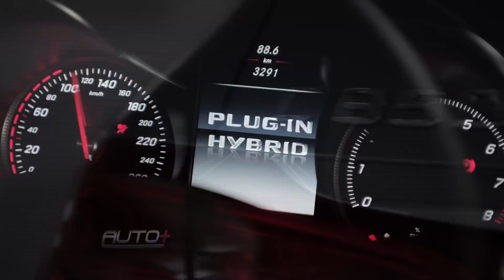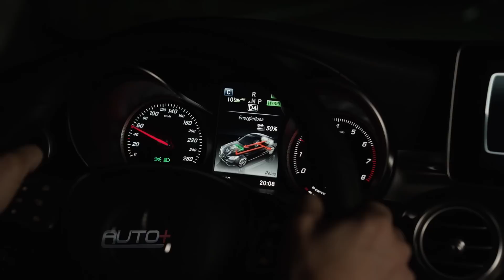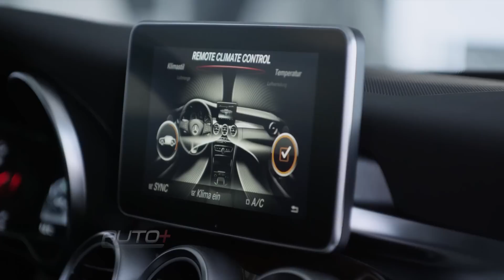Mercedes coloca tecnologia híbrida no C350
Modelo combina motor turbo a gasolina de 211 cv com elétrico de 68 cv